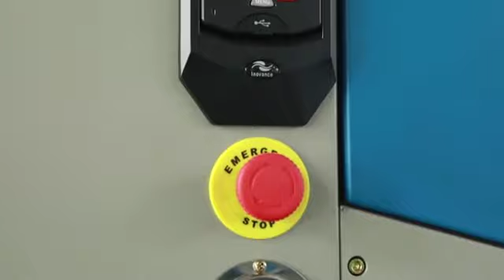Laser Cutting Screw Air Compressor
Japanese Technology